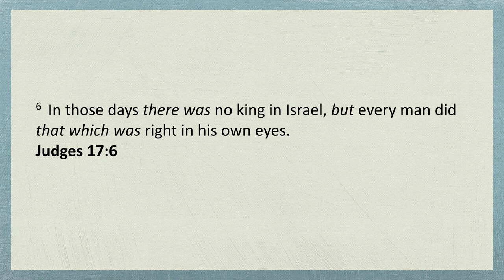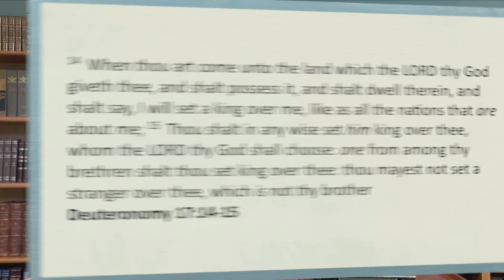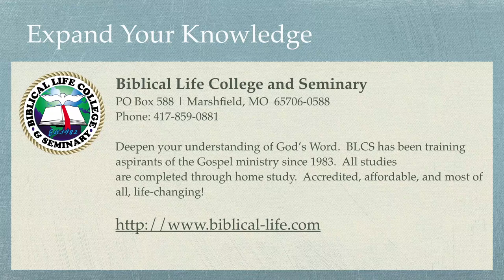Understanding the Kingdom - Part 18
We hear from so many ministries that we need to return to the Book of Acts Church.  Yet as Dr. Lake prayed about this reality, each time, the Holy Spirit would take him to the Book of Judges.  After much prayer and study, he came to realize that in the Last Days we will experience both the Book of Judges and the Book of Acts at the same time!  Almighty God is about to release prophetic Judges to declare His judgment on the very systems that have kept His people in bondage and was preventing them from being like the Church in the Book of Acts!

Dr. Michael Lake is the Chancellor and Founder of Biblical Life College and Seminary, and is the author of the best-selling book, The Shinar Directive:  Preparing the Way for the Son of Perdition, and the soon to be released new book, The Sheeriyth Imperative:  Empowering the Remnant to Leave Babylon and to Raze Hell.